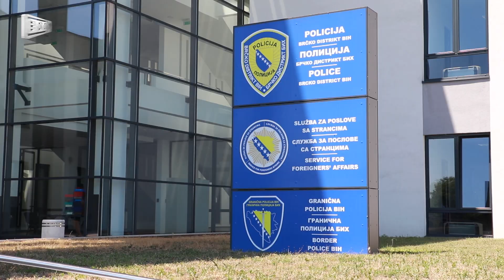Prosjačenje i dalje veliki problem u Brčko distriktu